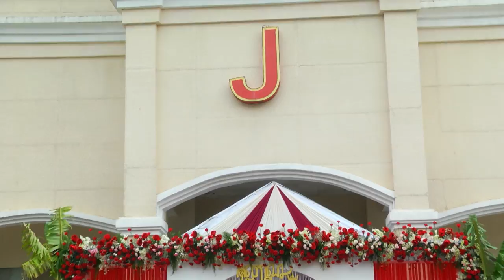ពិធីមង្គលការ ការហែរជំនូន, Khmer Wedding songs,Khmer wedding songs Full HD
ក្រុមហ៊ុនយើងខ្ញុំមានទទួល ថតដោយផ្ទាល់រាល់កម្មវិធីទាំងអស់មានដូចជាៈ អាពាហ៏ពិពាហ៏ ឆ្លងសមិទ្ធិផលនានា និង​ កម្មវិធីកំសាន្តផ្សេងៗ។
Location in Toul Tompong, Chomkamon, Phnom Penh

📡 Best Solution 🎥 ឯកទេសថតផ្សាយផ្ទាល់គ្រប់កម្មវិធី...
សូមអរគុណ សំរាប់ការ ជ្រើសរើសយក សេវាកម្មរបស់ខ្ញុំ
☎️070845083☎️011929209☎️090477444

Related with Best Solution:

The best Khmer Wedding , Khmer Wedding songs full, Khmer Full Wedding HD 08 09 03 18 KP KL